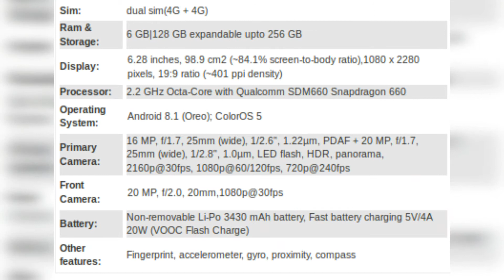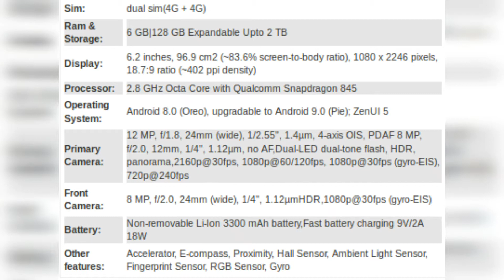Top 5 Smartphones under 30000 in India(April-2019)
1. Samsung Galaxy A9

2. Xiaomi Pocco F1

3. Asus Zenfone 5Z

4. Vivo V15 PRO

5. Oppo R15 PRO